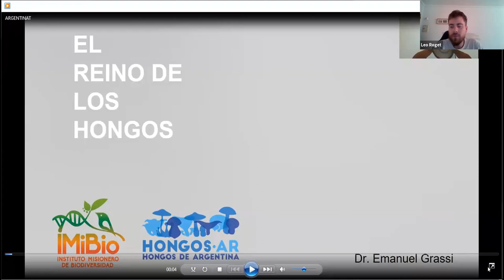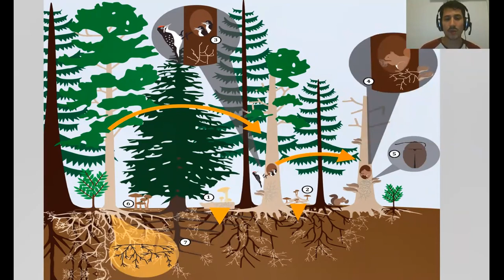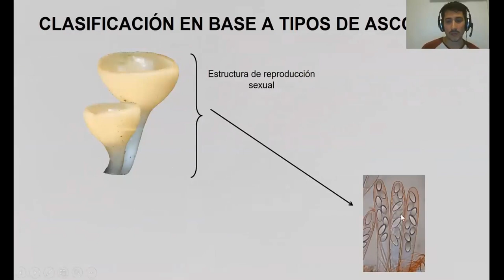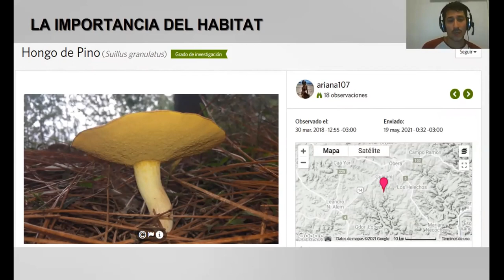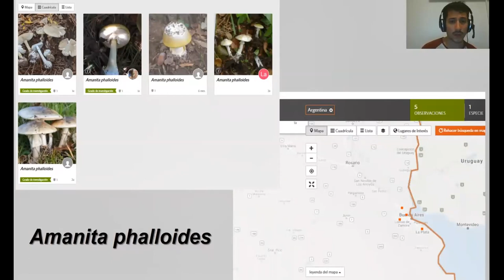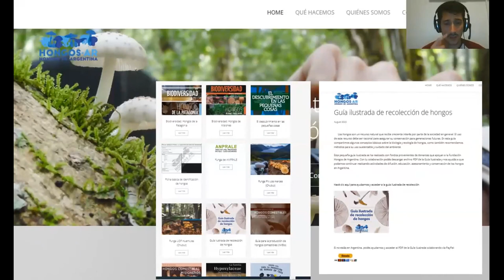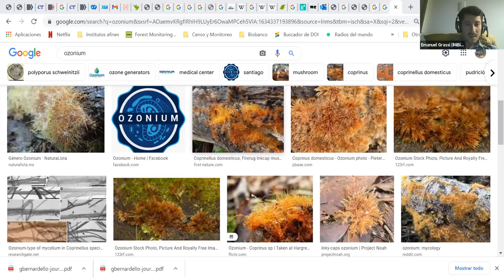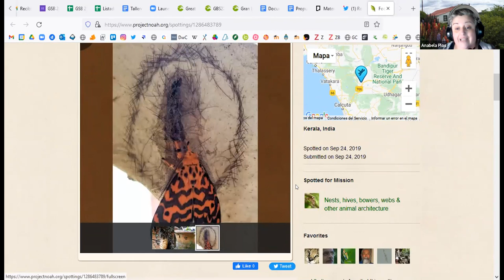Tutorial: Hongos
Junto a Emanuel Grassi (Hongos de Argentina) aprenderemos sobre hongos. Además, se comparten una serie de tips para mejorar tus registros en iNaturalist-ArgentiNat.